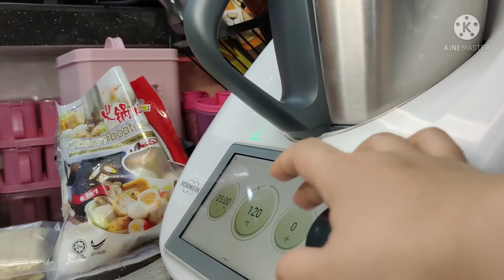thermomix : steamboat simple for dinner ((kids vs tm6))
we are using 20 minutes 120' speed 1